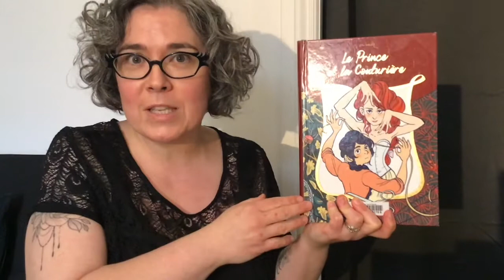La suggestion BD d’Isabelle, bibliothécaire jeunesse à la bibliothèque Le Prévost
Dans le cadre de la 10e édition de Mai, mois de la BD, nos bibliothécaires vous suggèrent des bandes dessinées à découvrir! Visitez votre bibliothèque de quartier pour vous procurer celle que vous propose Isabelle.